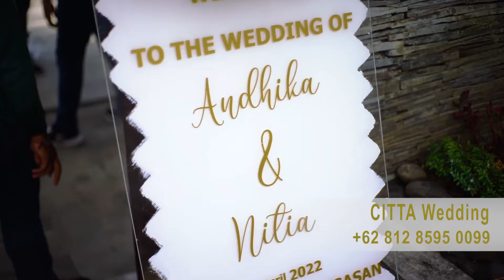CITTA WEDDING at Maiara Uluwatu Villa Bali weddingbali Maiara Uluwatu